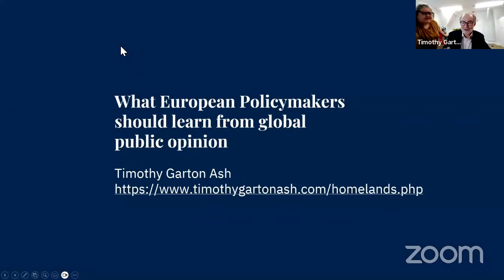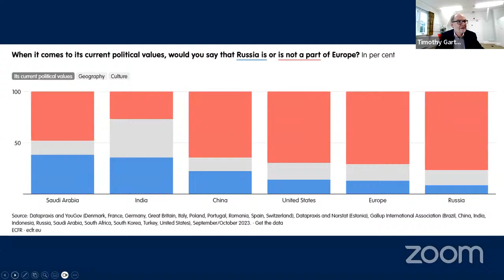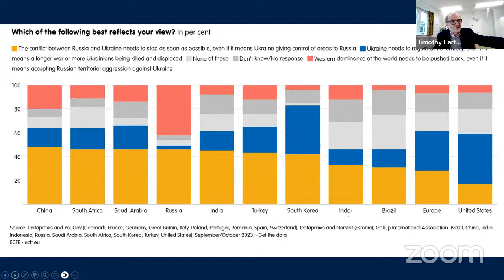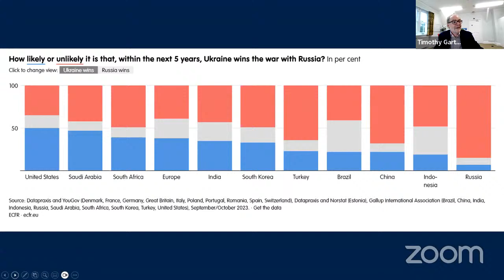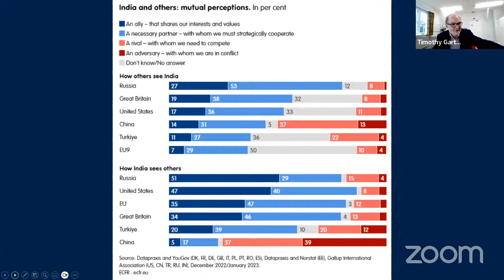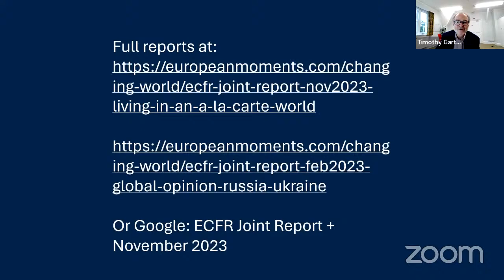Europe at war – And how the world reacts to it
Reuters Institute seminar with Timothy Garton Ash